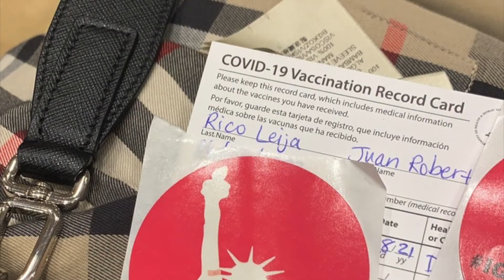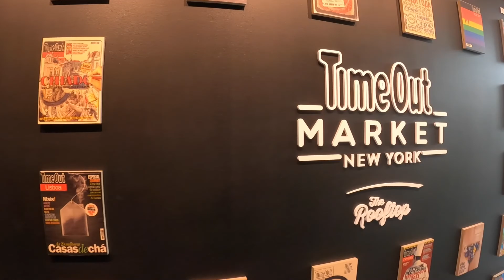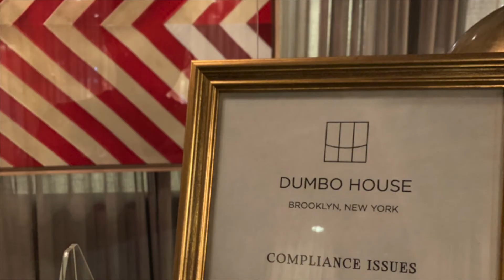New York Trip